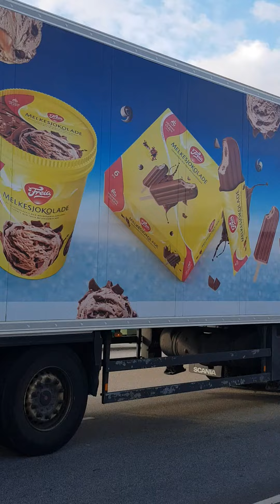MF Boknafjord ferjer